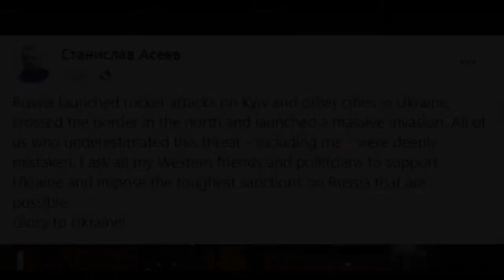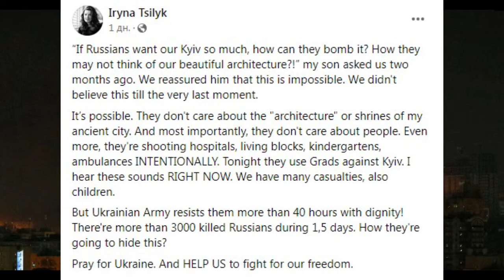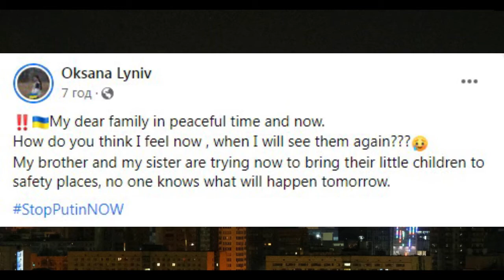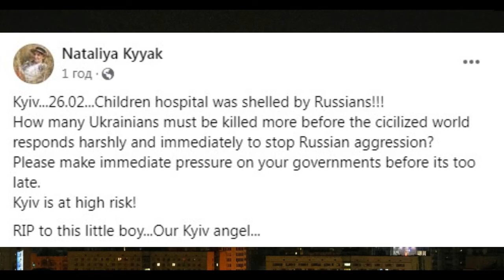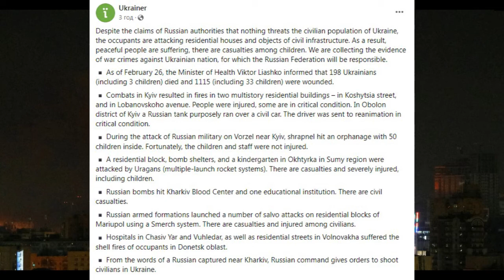WAR in Ukraine. Kyiv, hold on!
Please sign the petition: "People around the world ask NATO to close the airspace over Ukraine"

Famous ukrainian people asking for support and informing the whole world about russian crimes.
This night will be very difficult for Ukraine and for Kyiv. 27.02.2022

Stanislav Aseyev - ukrainian writer and journalist from Donezk, was kidnapped by militants from so-called Donetsk People's Republic und imprisoned in "Isolation"

Iryna Tsilyk - ukrainian filmmaker and writer, the member of Ukrainian PEN International. The winner of the “Directing Award: World Cinema Documentary” for the film "The Earth Is Blue as an Orange" at 2020 Sundance Film Festival

Kateryna Dysa - historian, researcher of witchcraft in Ukraine

Dana Pavlychko - publisher, owner of ukrainian publishing house "Osnovy"

Oksana Lyniv - the most famous woman conductor in the World

Liubov Yakymchuk - poet, screenplay writer

Ukraїner - a media project aimed toward advocates of intellectual mass media, unexpected geographical discoveries, and multiculturalism.